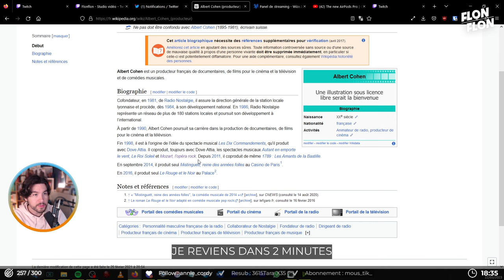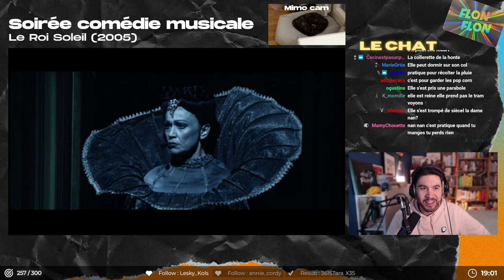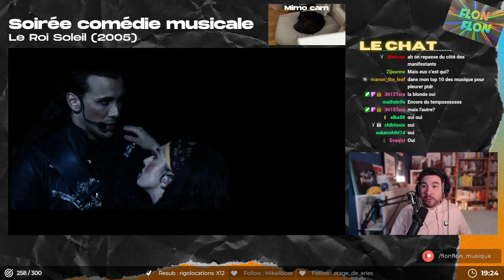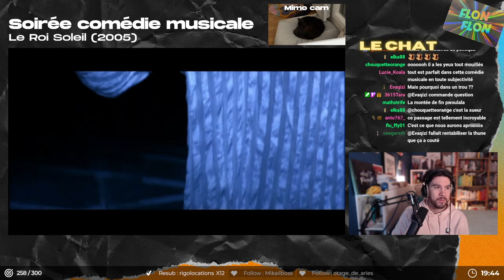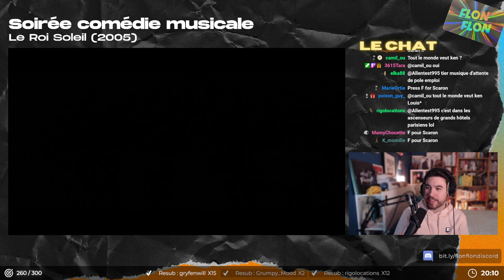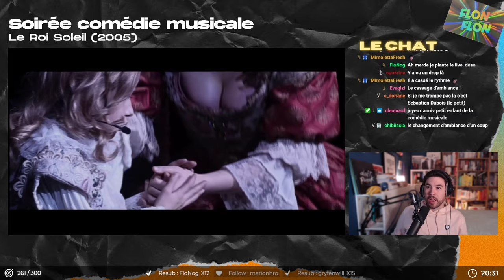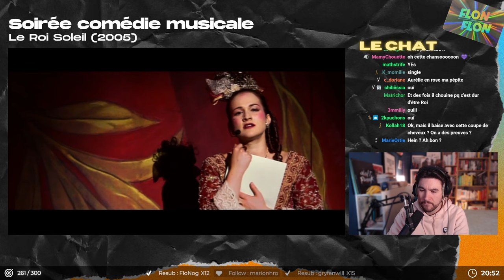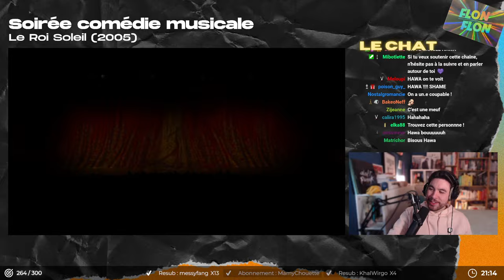Je découvre LE ROI SOLEIL [Replay Live]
JE FAIS DE TOI MON ESSENTIEL !

Replay du live du Mercredi 22 mars 2023 où je découvre des comédies musicales que je n'ai jamais vu.

RESTEZ CURIEUX.SE !